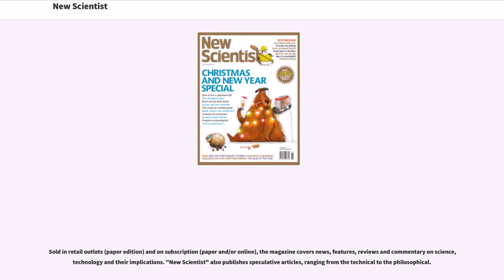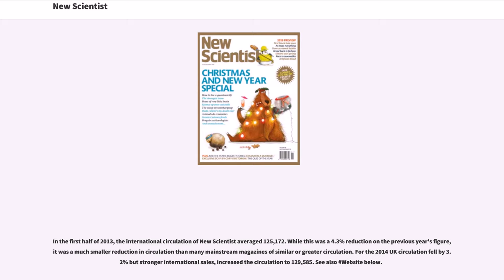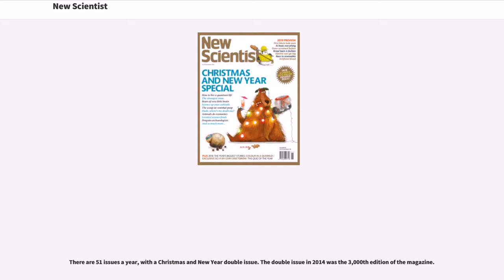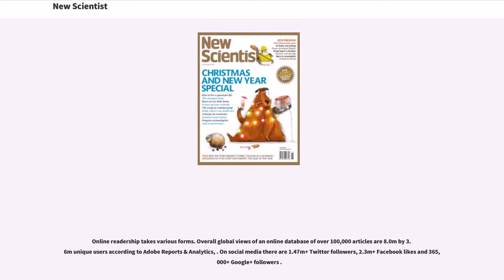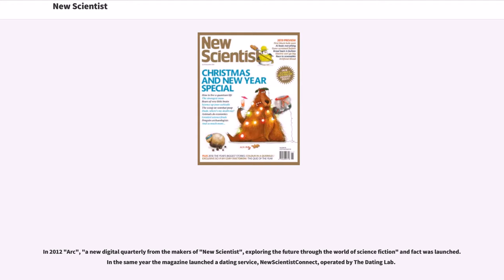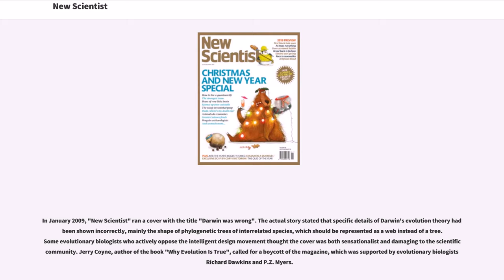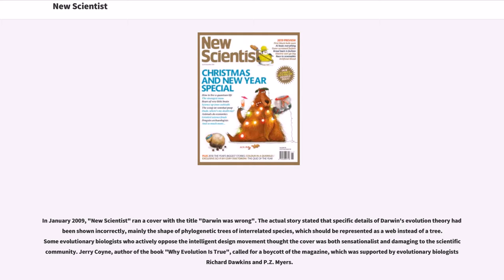New Scientist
New Scientist, first published on 22 November 1956, is a weekly, English-language magazine that covers all aspects of science and technology. "New Scientist", based in London, publishes editions in the UK, the United States, and Australia. Since 1996 it has been available online.

Sold in retail outlets (paper edition) and on subscription (paper and/or online), the magazine covers news, features, reviews and commentary on science, technology and their implications. "New Scientist" also publishes speculative articles, ranging from the technical to the philosophical.

The magazine was founded in 1956 by Tom Margerison, Max Raison and Nicholas Harrison as "The New Scientist", with Issue 1 on 22 November, priced one shilling (£0.05 as 20 shillings in the £; £ today). The British monthly science magazine "Science Journal", published 1965–71, was merged with "New Scientist" to form "New Scientist and Science Journal".

Originally, the cover of "New Scientist" listed articles in plain text. Initially, page numbering followed academic practice with sequential numbering for each quarterly volume. So, for example, the first page of an issue in March could be 649 instead of 1. Later issues numbered issues separately. From the beginning of 1961 ""The"" was dropped from the title.

From 1965, the front cover was illustrated. Until the 1970s, colour was not used except for on the cover. Since its first issue, "New Scientist" has written about the applications of science, through its coverage of technology. For example, the first issue included an article "Where next from Calder Hall?" on the future of nuclear power in ...